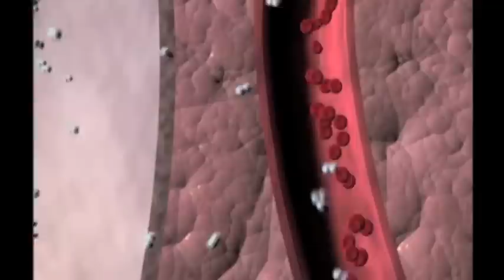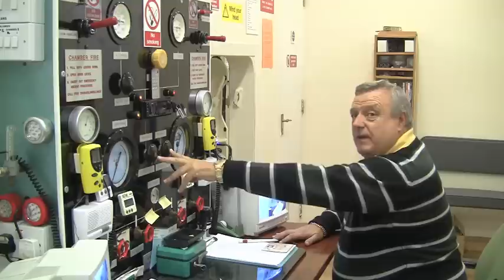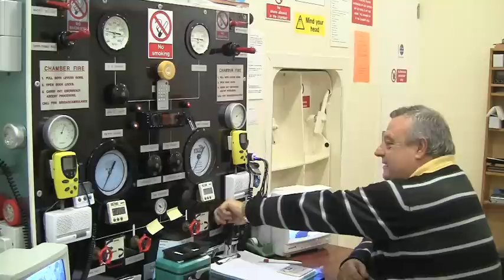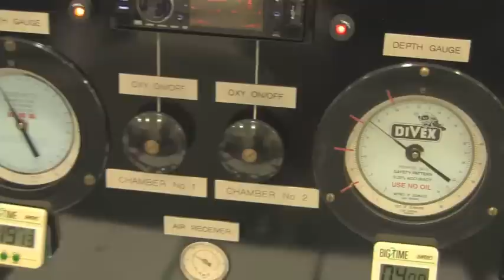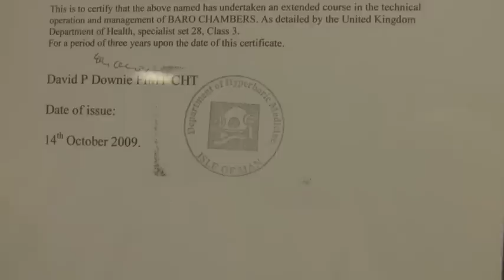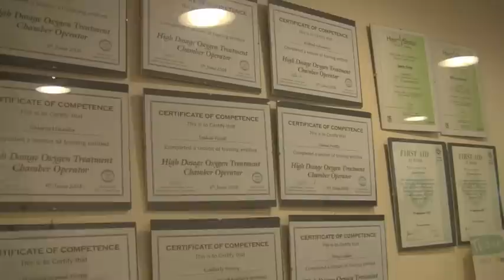A Little More Oxygen: The Hyperbaric Chamber Part I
The First Part of GIB-Radio's 3 Part documentary on the hyperbaric chambers in Gibraltar.

This section focuses on the science, technical and expertise required to run the chamber.